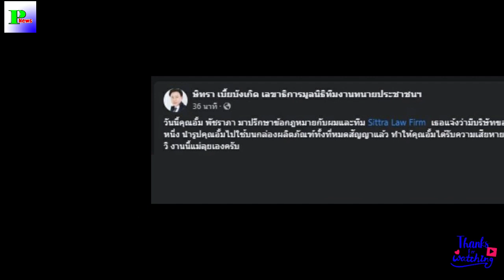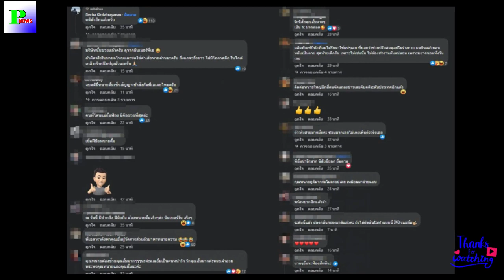เรื่องใหญ่แน่วิ! อั้ม พัชราภา พบทนายตั้ม หลังโดนบริษัทดาราดังทำแบบนี้?